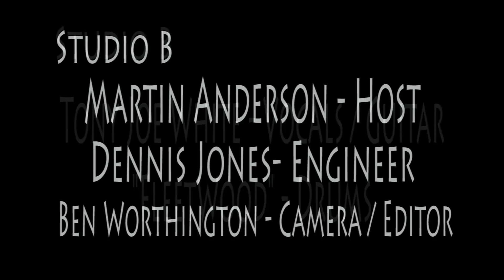Tony Joe White: "Hoochi Woman"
Tony Joe White performing "Hoochi Woman" live in Studio B on June 16th, 2016.